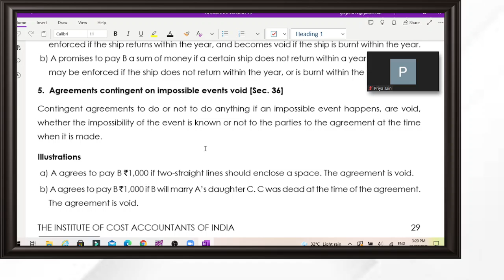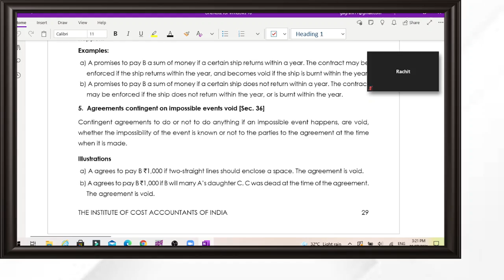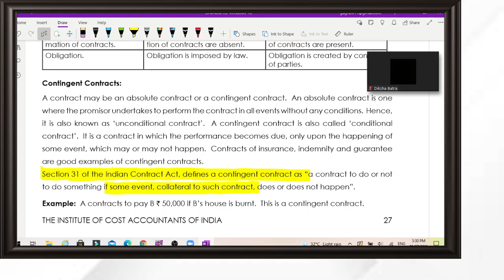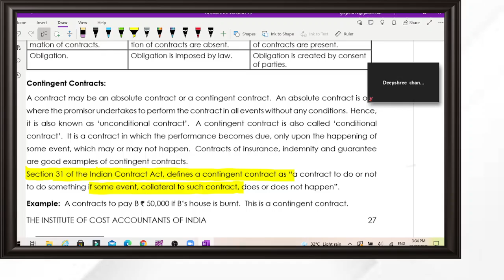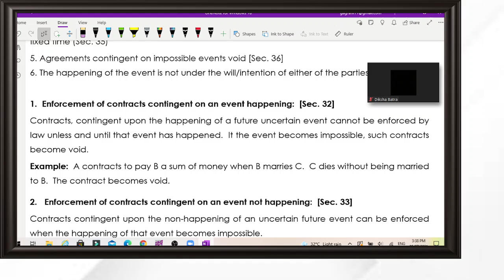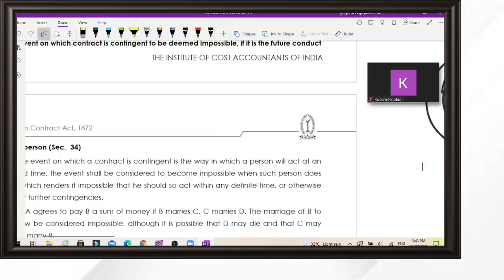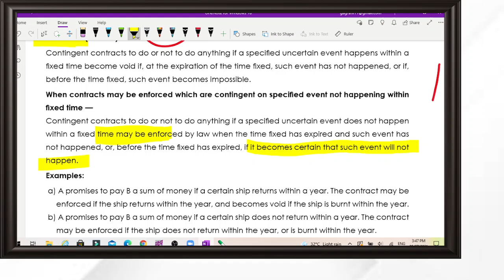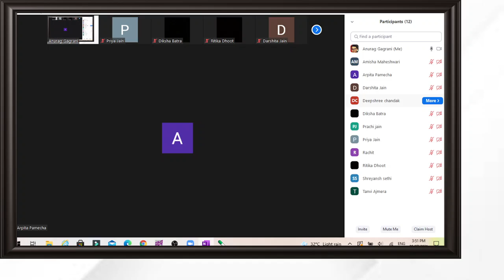CMA Law 20 07 2021